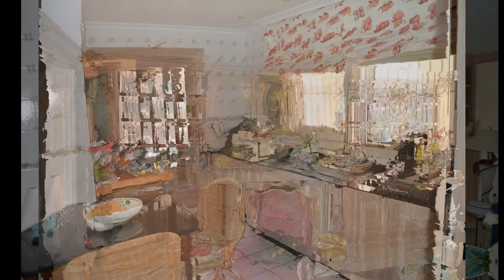IK Consulta Inmobiliaria, S L Se vende chalet en Vinaròs CH - 968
Impresionante y lujosa Villa enfrente del mar con acceso directo a una de las calas más bonitas de Vinaròs. Se encuentra en la costa norte de la población, a unos 3 km de distancia, con muy buen acceso y a pocos metros de bares, restaurantes y un supermercado. La propiedad dispone de unos 1.448 m2, vallada y decorada en estilo mediterráneo con diversos arbustos, plantas decorativas y palmeras. En su interior está la vivienda y una acogedora terraza con su barbacoa / cocina de verano cubierta y un pabellón / comedor, todo ello diseñado con mucho gusto y detalle. La casa se extiende sobre 2 alturas con una Impresionante y lujosa Villa enfrente del mar con acceso directo a una de las superficie construida de unos 376 m2. Se distribuye en la planta baja en la amplia entrada / hall donde arranca una bonita escalera de acceso a la planta superior y la tercera planta solárium. A continuación encontramos un gran salón / comedor con chimenea y revestido de madera, la cocina completamente equipada con acceso a la amplia terraza cubierta, dos dormitorios dobles con armarios empotrados y su baño incorporado cada unos tipo en suite, un aseo y el lavadero. En la segunda planta llegamos a otro recibidor que nos conduce a un segundo gran salón, también con chimenea e impresionantes vistas al mar y la playa. Después existen otros dos dormitorios más, uno con vestidor, baño en suite y salida a otra terraza con un gran toldo. Desde aquel recibidor la escalera continúa a una terraza superior tipo solárium con increíbles vistas panorámicas. La vivienda ha sido construida con materiales de muy alta calidad, los suelos casi todos en mármol, dispone de calefacción por suelo radiante, carpintería exterior de PVC de doble cristal y persianas motorizadas. La propiedad dispone de un acceso comunitario  y su garaje privado. Se trata de una propiedad especial y de ensueño. Certificado de eficiencia energética en trámite.